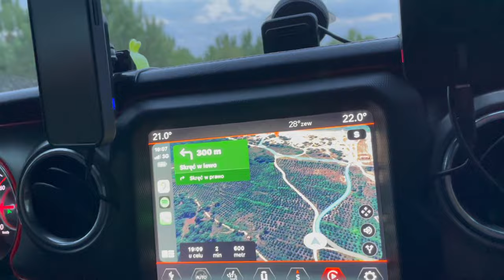#2024 travel Turcja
Kolejne nasza przygody , tym razem jedziemy wybrzeżem na plażę przy lesie piniowym, dokładne nazwy miejscówek w trakcie filmu. Więc jak chcecie pojechać naszymi śladami to oglądnijcie nasz film do końca. Pozdrawiamy Was serdecznie  :)